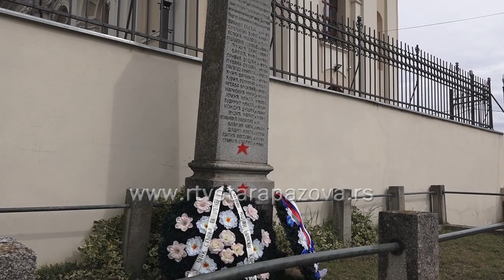Fijakerijada Surduk 2022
Juče je u Surduku nakon dve godine pauze zbog epidemije koronavirusa održana 29. Po redu Fijakerijada, manifestacija od opštinskog značaja.